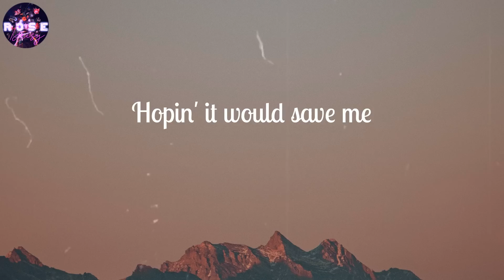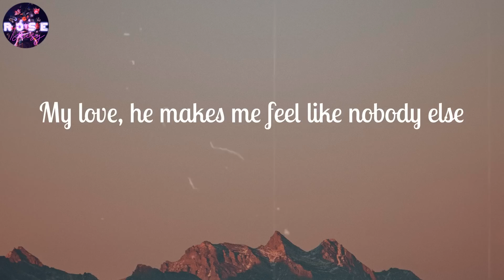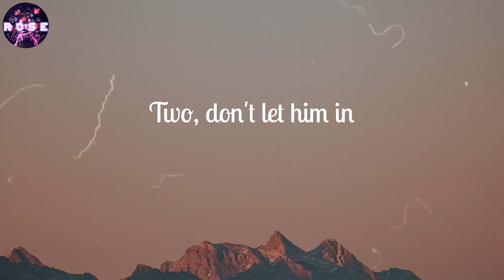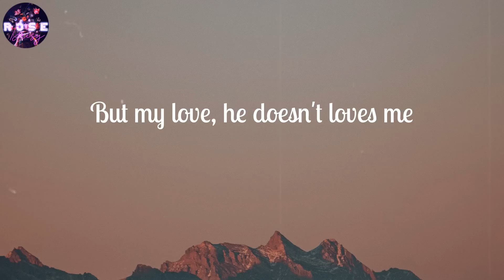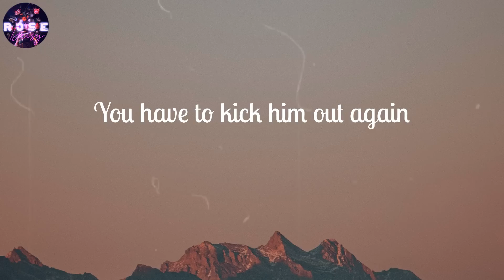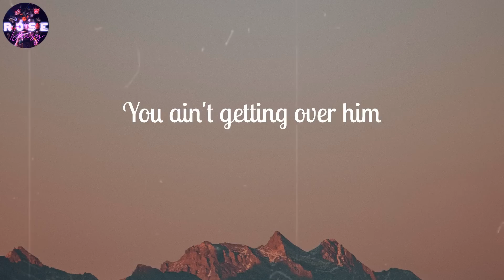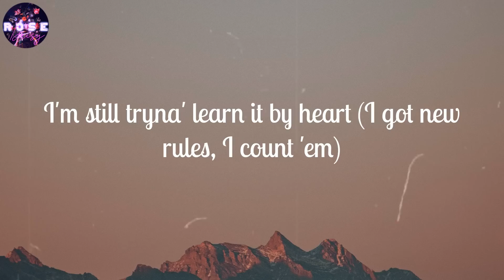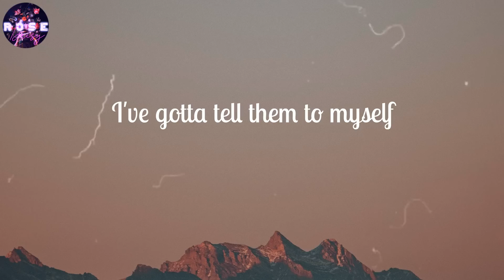Dua Lipa - New Rules (Lyrics)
New Rules (Lyrics) - Dua Lipa